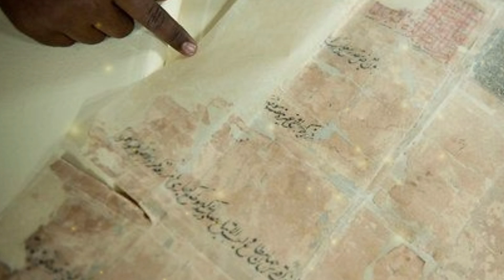हिम्मत हो तभी देखें ये वीडियो,काशी विश्वनाथ का पूर्ण सत्य | Kashi Mandir Masjid Case | Full Analysis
The Vishwanath temple was renovated by King Harishchandra in the 11th century BC. It was only in 1194 that Muhammad Gauri broke it after being looted. According to historians, this grand temple was demolished in 1194 by Muhammad Ghori. It was rebuilt, but was once again disbanded in 1447 by Mahmud Shah, the Sultan of Jaunpur. Again in 1585 AD, a grand temple was again built at this place by Pt. Narayan Bhatt with the help of King Todarmal. In 1632, Shah Jahan passed orders to this magnificent temple and sent an army to break it. The army could not break the central temple of Vishwanath temple due to the strong resistance of the Hindus, but 63 other temples of Kashi were destroyed.

Dr. AS Bhatt has mentioned in his book Dan Harvali that Todarmal renovated the temple in 1585. On 18 April 1669, Aurangzeb issued a decree ordering the demolition of the Kashi Vishwanath temple. This decree is still preserved at the Asiatic Library, Kolkata.
kashi mathura masjid
kashi Vishwanath History
kashi vishwanath case study
mandir masjid vivad

For Any Enquiries Contact
Thankyou